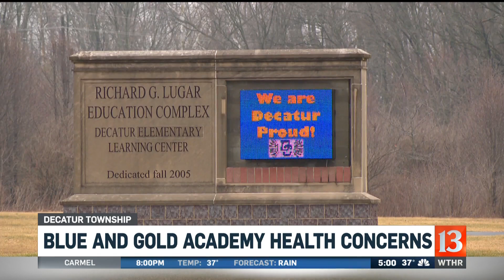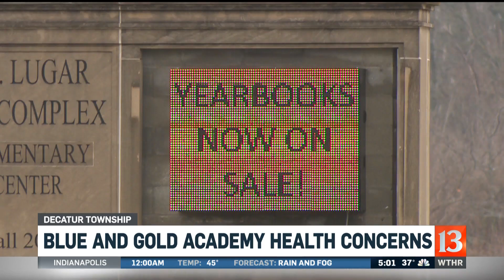Decatur Elementary health concerns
There are health concerns about whether a Decatur Township school is making its teachers sick.